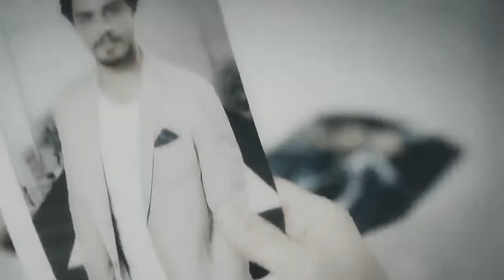Savages_Cennet'in Gözyaşları \Слезы Дженнет/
Не пропускает аудиодорожку (( залила на другой ресурс